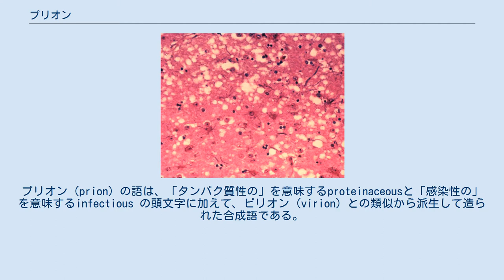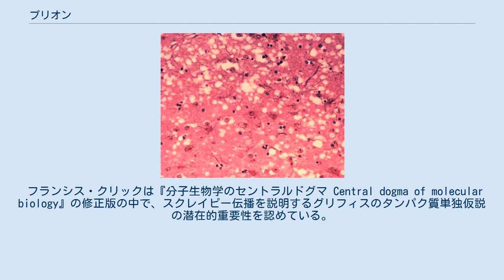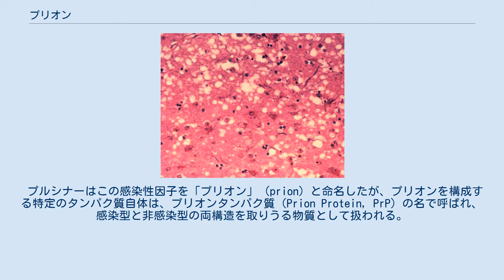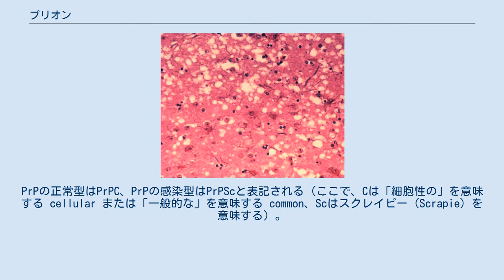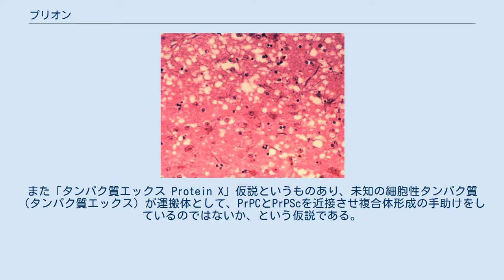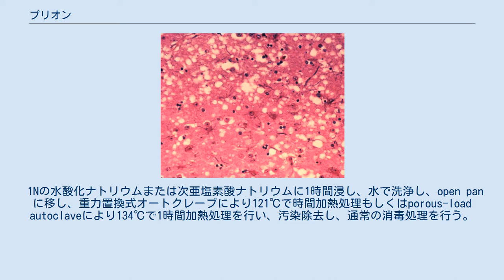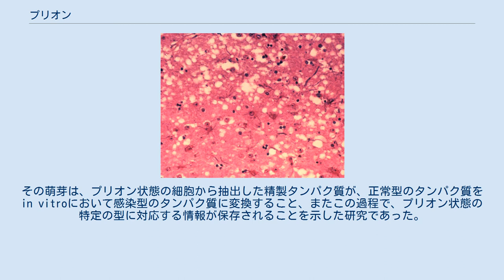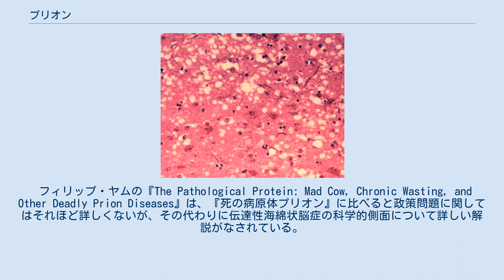プリオン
プリオン（英: prion; IPA: /ˈpriː.ɒn/ 発音、中: 朊毒体）は、タンパク質から成る感染性因子である。
一般的用法としてプリオンとは理論上の感染単位を意味する。
科学的表記でPrPCは多くの組織に認められる内因型のプリオンタンパク質（PrP）を指し、他方、PrPSCは神経変性を惹起するアミロイド斑形成の原因となるミスフォールド型のPrPを指す。
プリオン（prion）の語は、「タンパク質性の」を意味するproteinaceousと「感染性の」を意味するinfectious の頭文字に加えて、ビリオン（virion）との類似から派生して造られた合成語である。
 現時点でこの性質を有する既知因子は、いずれもタンパク質の誤って折りたたまれた（ミスフォールドした）状態を伝達することにより増殖する。
ただし、タンパク質そのものが自己複製することはなく、この過程は宿主生物内のポリペプチドの存在に依存している。
プリオンタンパク質のミスフォールド型は、ウシのウシ海綿状脳症（BSE、狂牛病）や、ヒトのクロイツフェルト＝ヤコブ病（CJD）といった種々の哺乳類に見られる多くの疾患に関与することが判っている。
既知の全プリオン病は脳などの神経組織の構造に影響を及ぼし、現時点でこれらは全て治療法未発見の致死的疾患である。
 プリオンは仮説によれば、異常にリフォールドしたタンパク質の構造が、正常型構造を有するタンパク質分子を自身と同じ異常型構造に変換する能力を持つことで伝播、感染するとされる。
既知の全プリオンはアミロイドと呼ばれる構造体の形成を誘導する。
アミロイドとは、タンパク質が重合することで密集したβシートから成る凝集体である。
この変形構造は極めて安定で、感染組織に蓄積することにより組織損傷や細胞死を引き起こす。
プリオンはこの安定性により化学的変性剤や物理的変性剤による変性処理に耐性を持ち、除去や封じ込めは難しい。
 プリオンの様式を示すタンパク質は菌類でもいくつか発見されているが、哺乳類プリオンの理解を助けるモデルとなることから、その重要性が注目されている。
しかし、菌類のプリオンは宿主内で疾患につながるとは考えられておらず、むしろタンパク質による一種の遺伝的形質を介して進化の過程で有利に働くのではないかと言われている。
 1960年代、放射線生物学者のティクバー・アルパーと生物物理学者のジョン・スタンレー・グリフィスは、伝達性海綿状脳症の原因は細菌でもウイルスでも無い、タンパク質のみからなる感染性因子によって引き起こされるという仮説を提唱した。
この仮説は、スクレイピーやクロイツフェルト=ヤコブ病を引き起こす謎の感染性因子が、核酸を損傷するはずの紫外線放射に耐性を持つことの発見を説明するために提唱されたものだった。
 フランシス・クリックは『分子生物学のセントラルドグマ Central dogma of molecular biology』の修正版の中で、スクレイピー伝播を説明するグリフィスのタンパク質単独仮説の潜在的重要性を認めている。
クリックは論文中で、タンパク質からタンパク質、RNA、DNAへ一次構造情報が伝わることはないと主張したが、グリフィスの仮説がセントラルドグマの反例となる可能性を孕んでいることも言及した。
 この修正版セントラルドグマを定式化した理由の一部に、当時ハワード・テミンとデヴィッド・ボルティモアによって発見されたばかりの逆転写に対応することがあったが、テミンとボルティモアは1975年にこの業績でノーベル生理学医学賞を受賞しており、タンパク質単独仮説も、未来のノーベル賞の「大本命」と考えられるようになった可能性がある。
 1982年、カリフォルニア大学サンフランシスコ校のスタンリー・B・プルシナーは、彼のグループが仮説上の存在だった感染性因子の精製に成功し、同因子の主成分が特定のタンパク質一種類であることが判明したと公表した（但し、このタンパク質の単離に満足の行く成功を収めたのは、この公表の2年後である）。
 プルシナーはこの感染性因子を「プリオン」（prion）と命名したが、プリオンを構成する特定のタンパク質自体は、プリオンタンパク質（Prion Protein, PrP）の名で呼ばれ、感染型と非感染型の両構造を取りうる物質として扱われる。
1997年、プルシナーはプリオン研究の業績によりノーベル生理学医学賞を受賞した。
 プリオンを構成するタンパク質（PrP）は全身に見...